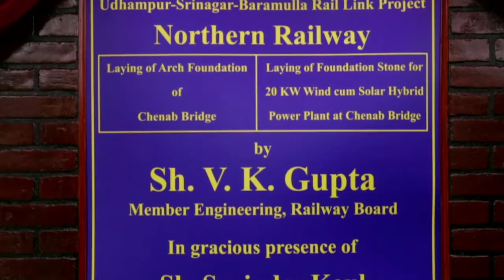Chenab Bridge KRCL 2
A short film on Chenab Bridge  USBRL project depicting the activities during the visit of Member Engineering, Railway Board, Ministry of Railways, India in March 2016.